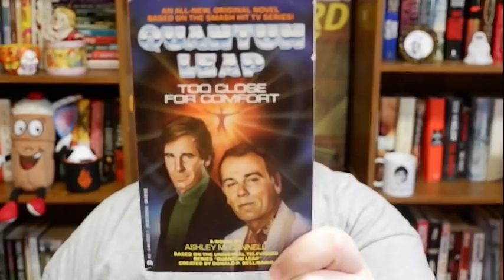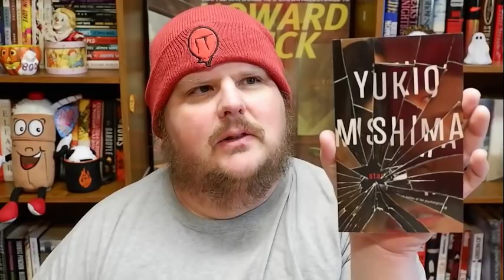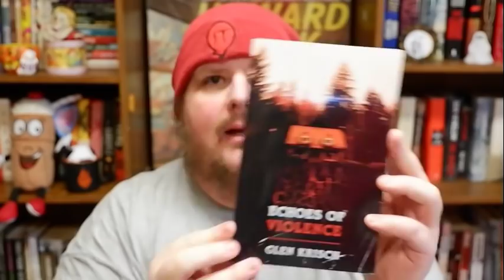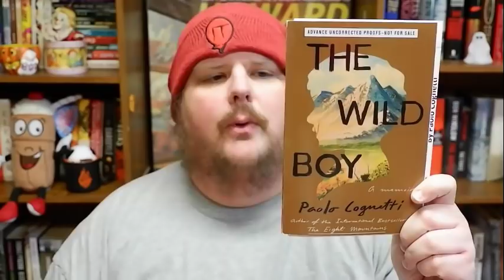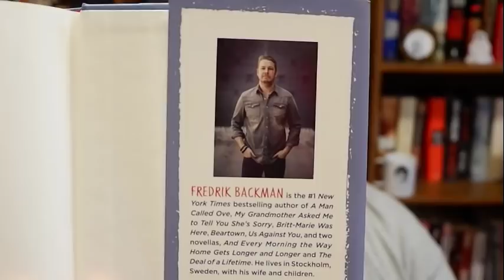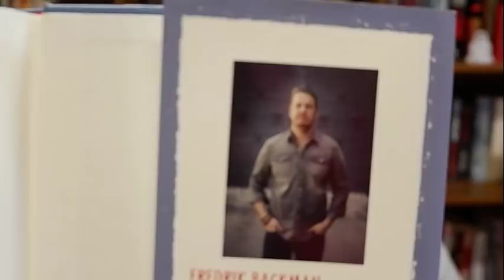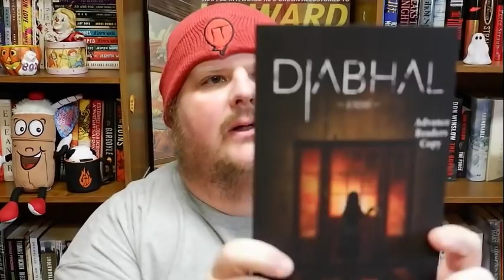Book Haul: April 2019!